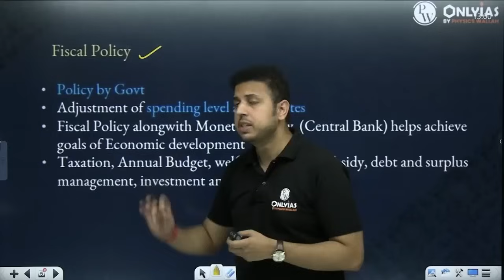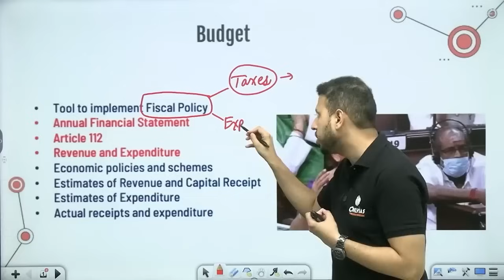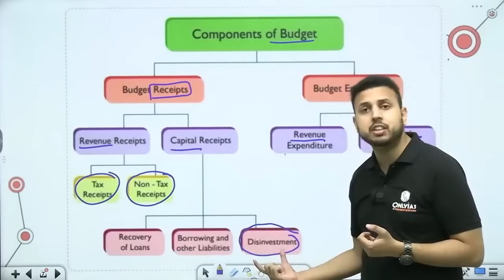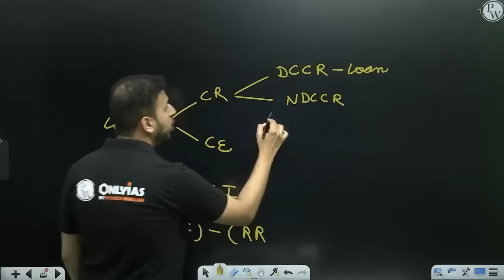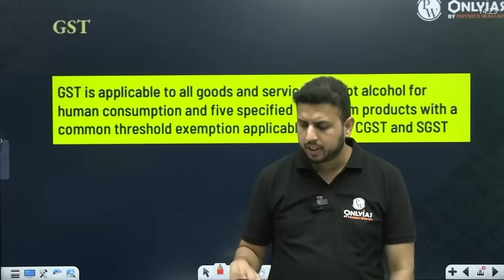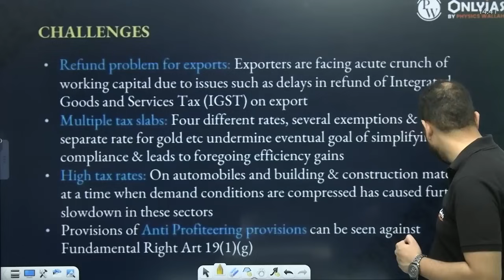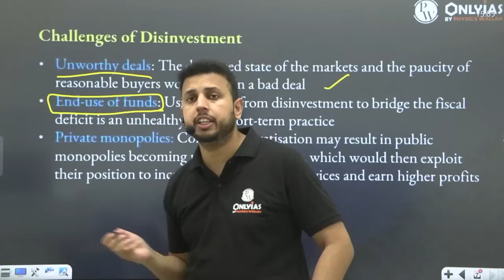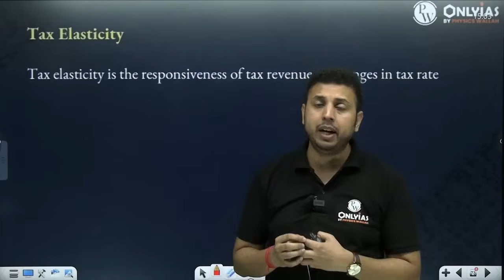Fiscal Policy Complete Chapter | Indian Economy - Chapter 9 | UPSC Preparation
In this video, we cover Chapter 9: Fiscal Policy from the Indian Economy section, essential for UPSC preparation. We discuss key concepts like government expenditure, taxation, fiscal deficit, and budgetary policies, helping you understand the role of fiscal policy in economic growth and stability. Perfect for both Prelims and Mains!

UPSC Optional Batches 👇

UPSC Optional 2025 - Pub. Ad. 2.0 (Hinglish)